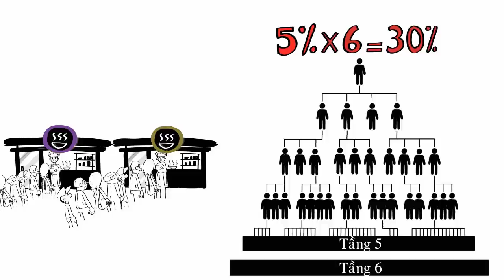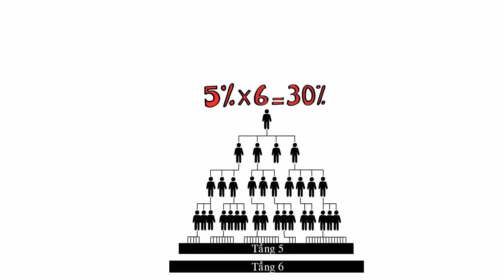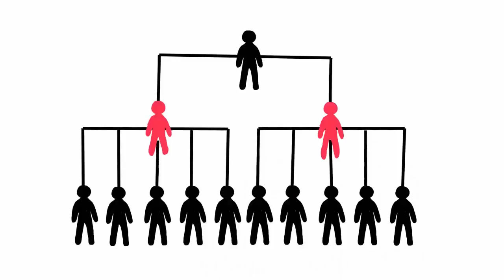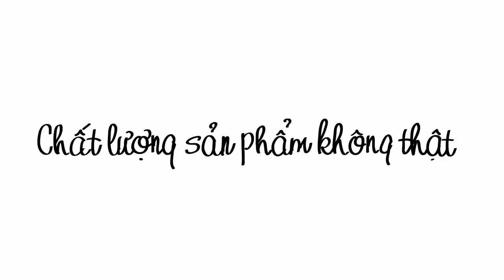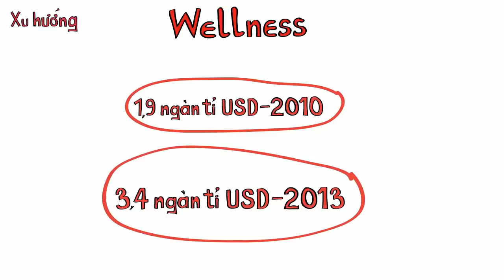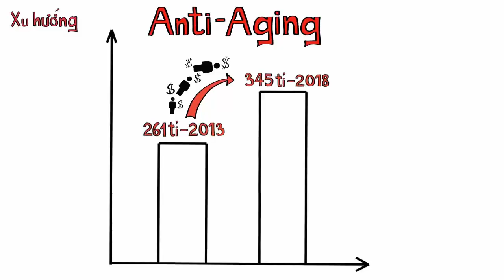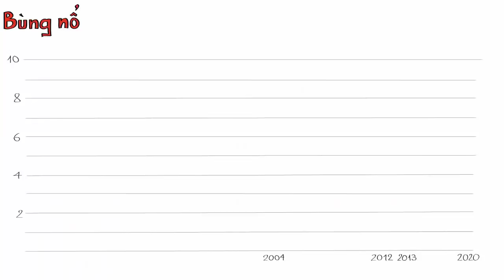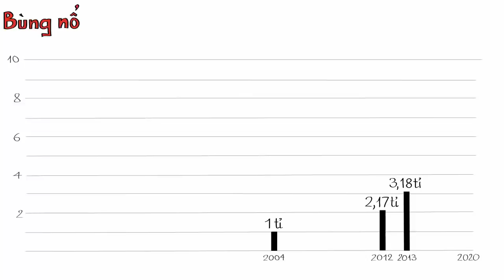Tại sao nên làm Network Marketing US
Thường thì mình ít khi Post những thông tin về kinh doanh trên trang cá nhân. Tuy nhiên hôm nay có vài điều đặc biệt muốn nhắn gửi.

Chúng tôi đang tìm và chọn đúng 20 người (ở thị trường Bắc Mỹ) cho "Dream Team", chuẩn bị cho cuộc "Chinh Phục" năm 2016. Lý do là một sản phẩm có thể gọi là "bom tấn" sẽ được ra đời chỉ trong vài tuần tới và chúng tôi tin chắc rằng đây sẽ là nhu cầu mà con người, và mọi người đang đi tìm bấy lâu nay.

Với sản phẩm và công nghệ có một không hai này, sự tự do về thời gian, tài chánh là điều khả thi chỉ trong vòng một vài năm ngắn, nếu bạn nỗ lực và có ước vọng.

Chúng tôi có đầy đủ các phương tiện và công cụ để có thể giúp bạn làm việc ở nhà, nhẹ nhàng, kết quả cao. Nếu bạn là người đang đi làm, có business riêng nhưng đang đi tìm một phương tiện tốt hơn, thì đây có thể là chìa khoá để mở cửa một vận hội mới.

For serious people only!

(Post này sẽ được lấy xuống sau khi chọn đủ 20 người).